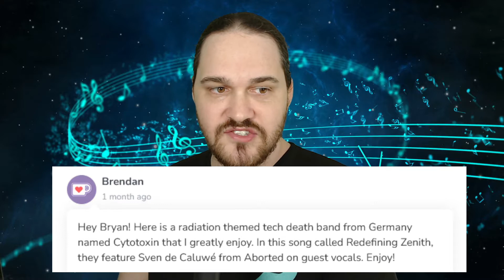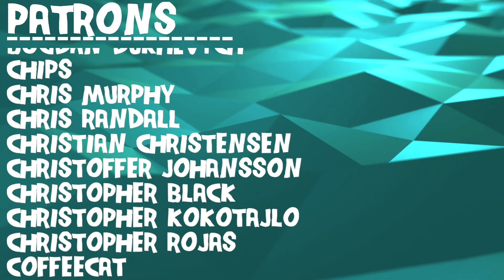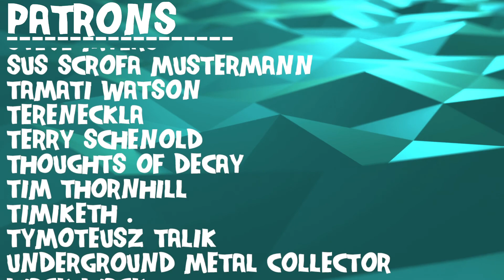Composer Reacts to CYTOTOXIN - REDEFINING ZENITH (REACTION & ANALYSIS)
Bryan reacts to and talks about his thoughts on CYTOTOXIN - "REDEFINING ZENITH" Playthrough feat. Sven (ABORTED)

0:00 Intro
0:50 Reaction
6:14 Analysis - The Intro and Outro Sounds
8:13 Analysis - Initial Thoughts
10:03 Analysis - So Many Technical Ideas
12:51 Analysis - Rhythmic Variations
19:21 Analysis - A Drumming Question!
21:48 Analysis - All Of The Vocal Work
25:29 Analysis - Lyrical Dive
31:57 Outro